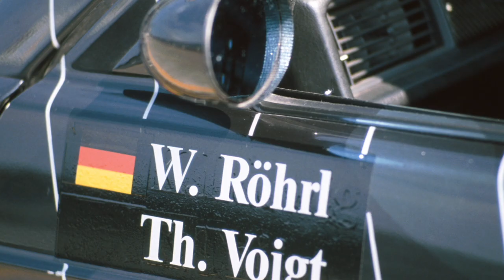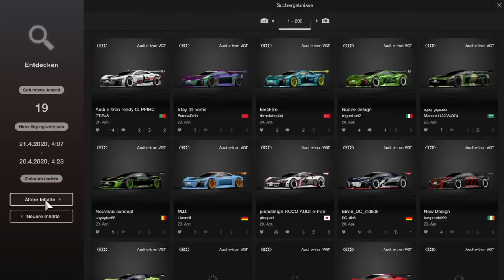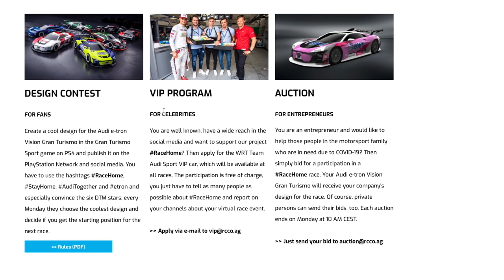RaceHome Charity Racing Series – Season 1 – Race 2 Re-Live (Deutsch)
Der zweite Lauf der RaceHome Charity Racing Series in Monza mit einer erneut extrem knappen Entscheidung im Superfinale.